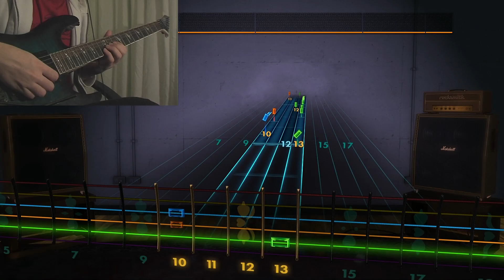Rocksmith 2014 HD - Family Guy Theme - CSGuitar89 - Mastered 96% (Lead) (Custom Song)